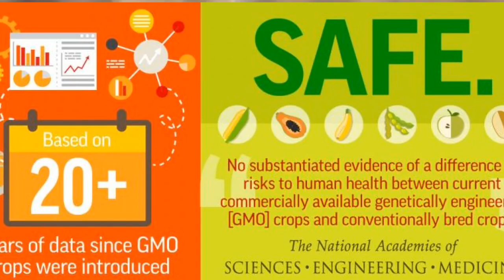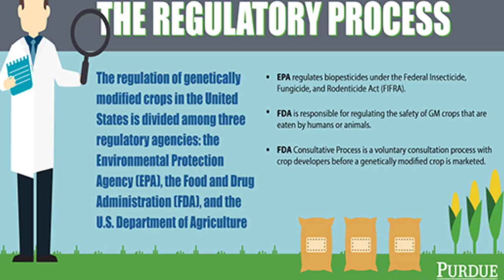Get to know GMOs (Community Outreach Project via my Channel) - Week 10: Myth Vs Facts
Another common Myth about GMOs is that they have not been adequately tested for safety

The actual Truth is GMOs are actually much more regulated than their non-GMO counterparts.

It takes an average of $130 million and 13 years to bring a new GMO to market, which involves a comprehensive safety and environmental review by regulatory bodies around the world. In addition to the review process conducted in the U.S. by the Department of Agriculture, the Environmental Protection Agency, and the Food and Drug Administration, other nations conduct their own rigorous certification processes and regulatory approvals.

Let us see more facts today.

Sudharsan Gopalakrishnan
The Quarry Lane School
"Get to know GMOs" Independent Research & outreach Project